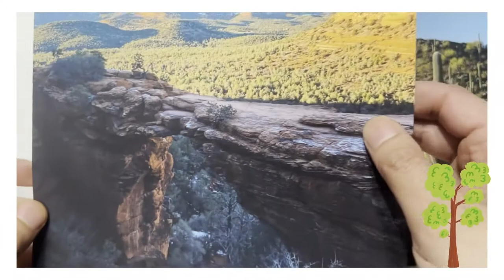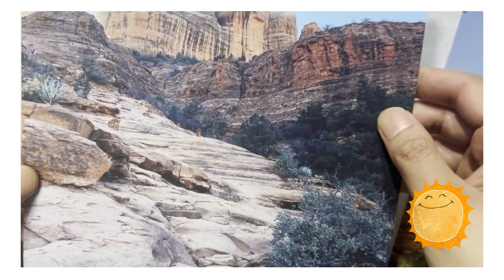Arizona Photos Unboxing